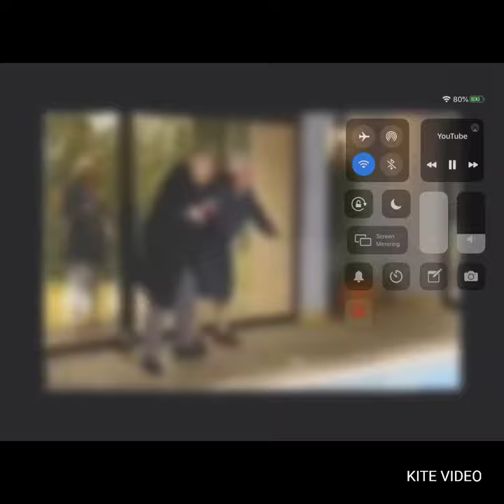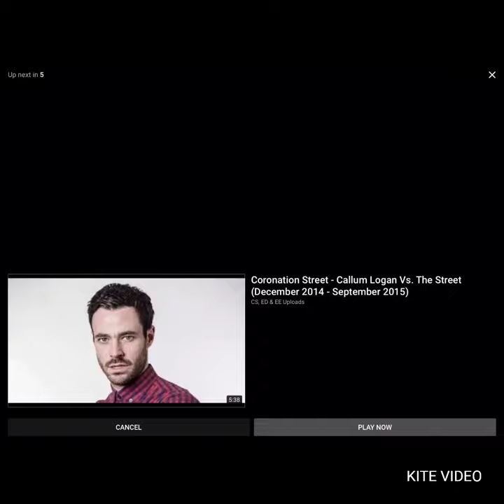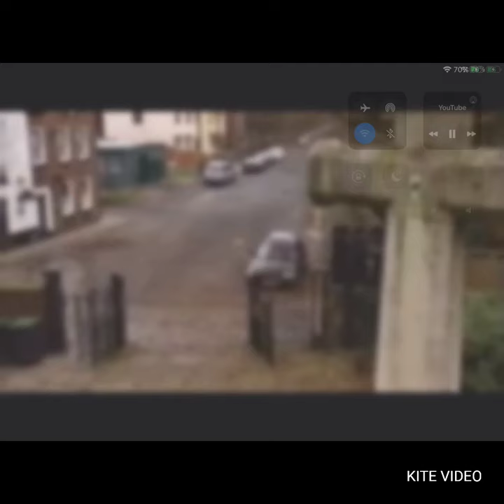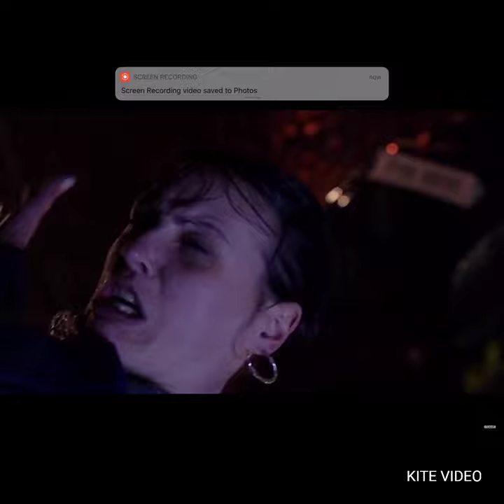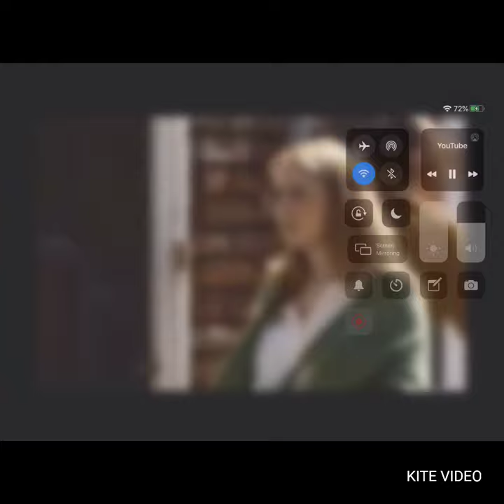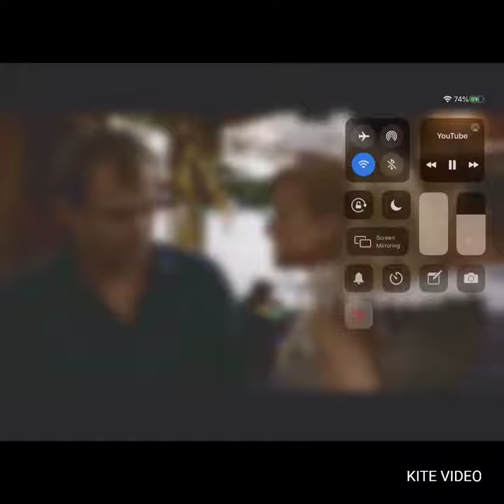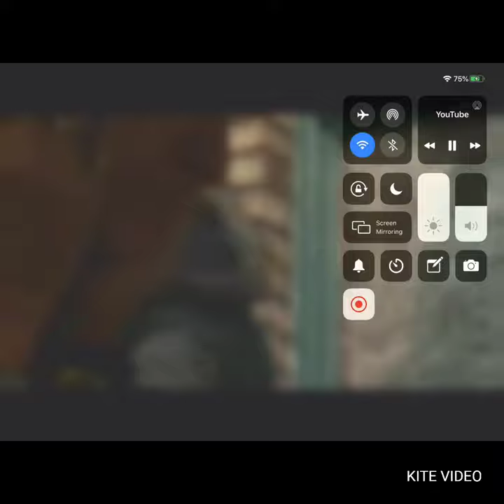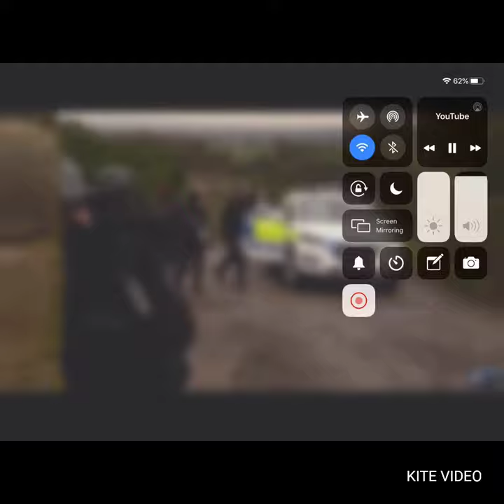Tracy Barlow vs the Street (December 2002 - January 2007,December 2010-August 2019)